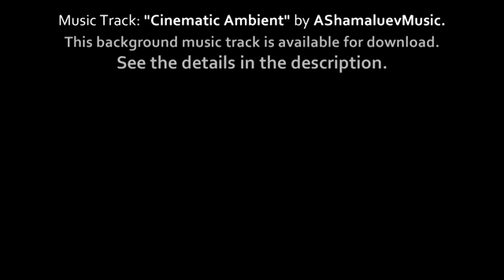Cinematic Background Music - Ambient Piano by AShamaluevMusic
THUMBS UP IF YOU LIKED.